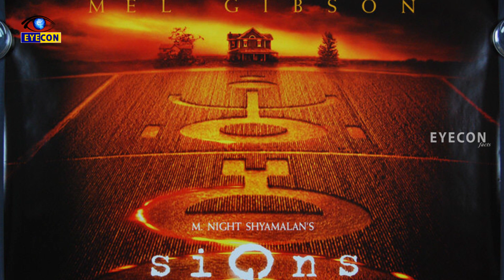Crop Circles Aliens సృష్టించినవేనా..? Are Crop Circles Alien or Man Made..? | Eyecon Facts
Watch: Crop Circles Aliens సృష్టించినవేనా..? Are Crop Circles Alien or Man Made..? | Eyecon Facts

Eyecon Facts.